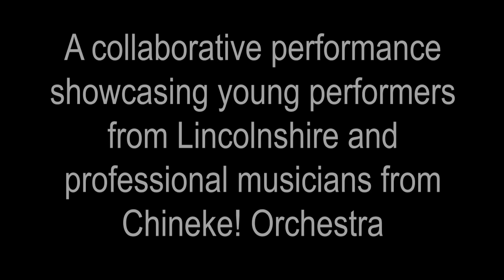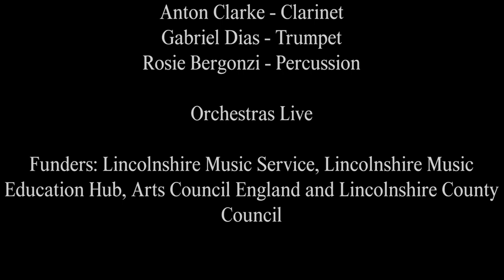Lincolnshire Youth Virtual Orchestra and Members of Chineke! Orchestra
Dance from Othello Suite by  Samuel Coleridge-Taylor (op.)79